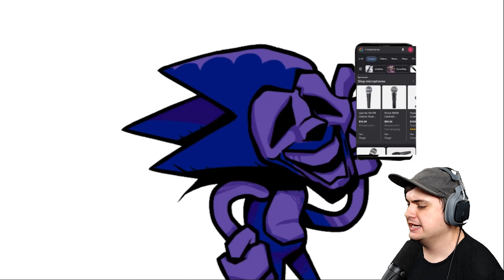You Laugh? YOU DIE!! SONIC.EXE EDITION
Try not to laugh: Sonic Exe Edition

Creator Links ▼▼▼
EPIC/Fortnite Code ► LiNX

PadreSnowmizzle